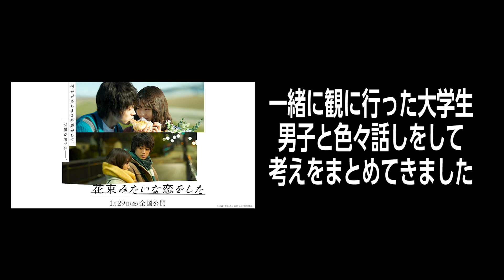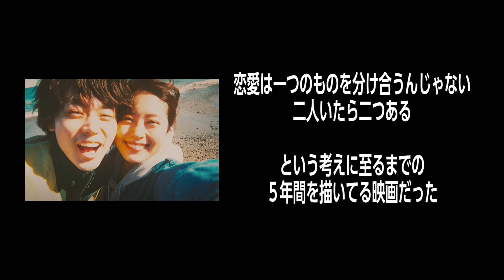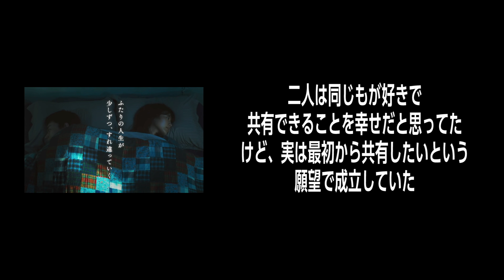初めからすれ違っていた『花束みたいな恋をした』深堀りネタバレレビュー【おまけの夜】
菅田将輝、有村架純主演映画『花束みたいな恋をした』感想回！
イヤホンの話からどこからすれ違っていたか深堀していきます。

柿沼キヨシ@bakemonofilm
ジャガモンド 斉藤@MondMasa

"時代によって変わる評価"と"性差問題"超名作『風の谷のナウシカ』レビュー

【解説/レビュー】AKIRAと手塚治虫・宮崎駿の意外な接点。そしてアキラとは

徹底考察『パラサイト 半地下の家族』ネタバレレビュー！もっちゃんねるコラボ！

男はつらいよおかえり寅さんネタバレ感想回。こうして寅は幸せになった